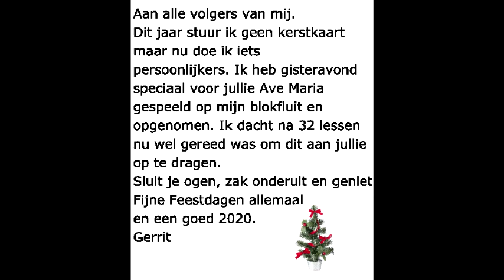Ave Maria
Persoonlijke kerstkaart